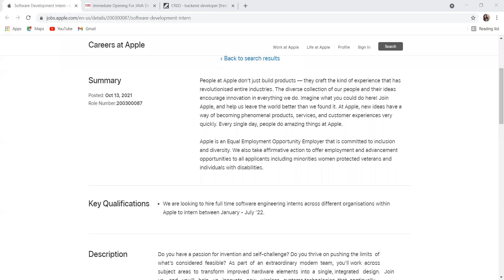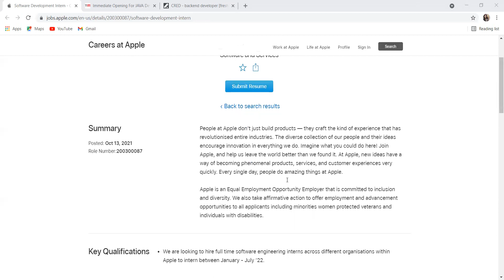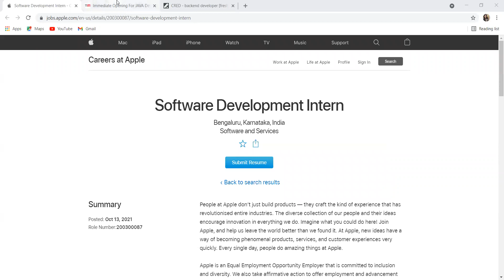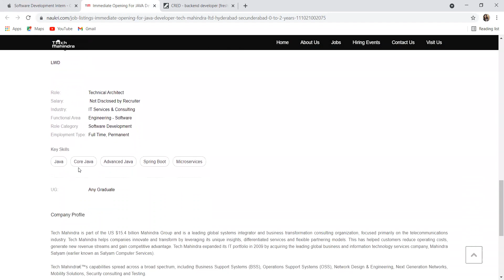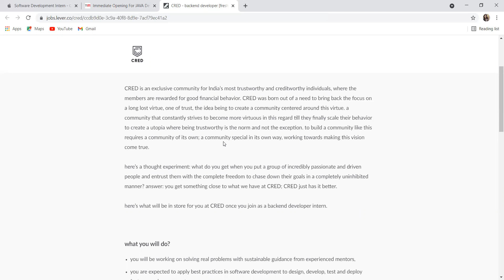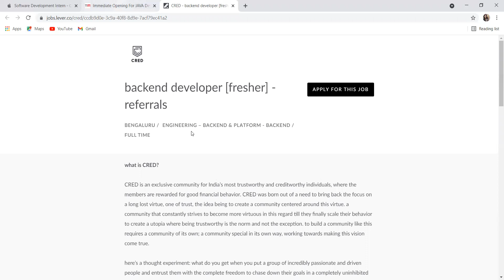OFF-CAMPUS HIRING || BATCH - 2020/2021/2022 || MUST WATCH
freshers hiring
Hiring freshers
STEP internship
product company